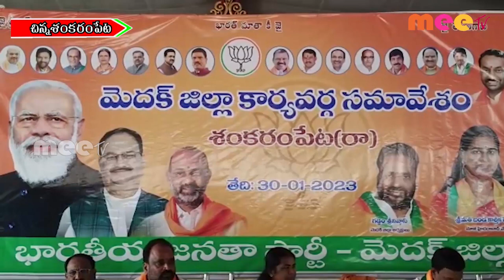జిల్లా కార్యవర్గ సమావేశం ll చిన్న శంకరంపేట ll MEETV NEWS